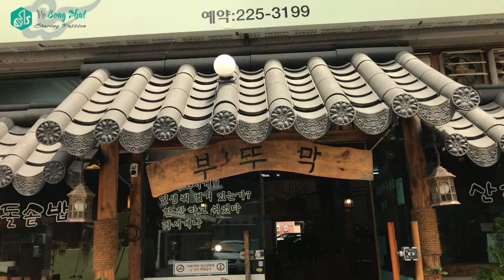Thử ăn cơm TRUYỀN THỐNG của HÀN QUỐC có tới 13 món ●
Hàn Quốc được mệnh danh là một trong những “con rồng” của Châu Á, với sự phát triển mạnh mẽ về kinh tế, đời sống văn hóa, điện ảnh, giải trí,… Đặc biệt, giải trí Hàn Quốc thực sự là làn sóng rất lớn để đưa văn hóa, trong đó có ẩm thực truyền thống Hàn Quốc đến với bạn bè thế giới.
♡♡♡♡Cảm ơn mọi người ghé qua VO CONG PHAT♡♡♡♡
》》 Đây là nơi lưu giữ những video diễn ra trong cuộc sống hàng ngày kiêm luôn là nơi chia sẻ và học hỏi kinh nghiệm ở vài lĩnh vực.